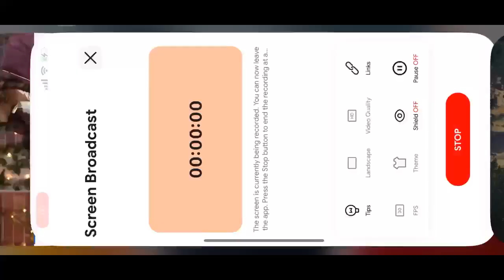Call of Duty: Mobile - Gameplay Walkthrough - Battle Royale (iOS, Android)| BHAUMIK - PLAY MASTERS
➤ HELLO EVERYONE ❤🇮🇳

➤ HELLO EVERYONE ❤🇮🇳

bgmi news
ogra
bgmi live
bgmi
batteleground mobile india
 bgmi news
bgmi unban
live bgmi
bgmi update
ogra
ogra is live
casetoo
bgmi
bgmi ios
bgmi news
bgmi unban
live bgmi
the casetoo
casetoo bgmi
how to download bgmi ios
Action-adventure
gameAction
gameRole-playing video